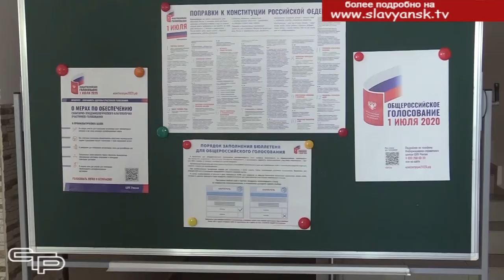Голосование идет по всему району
С 25 июня в нашем муниципалитете началось голосование по поправкам в Конституцию Российской федерации. С самого начала славянцы проявили большую активность